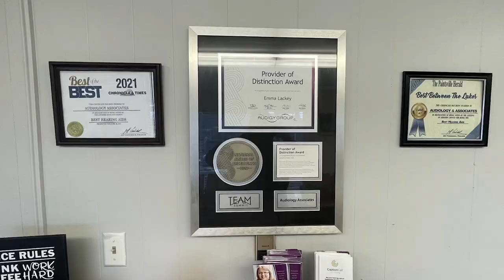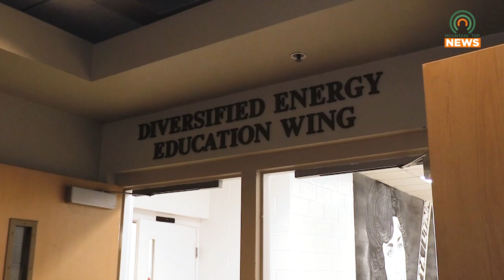The Mountain Arts Center Renames a Wing After Announcing a New Partnership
The Mountain Arts Center has changed the name of one of its wings after partnering with Diversified Energy.